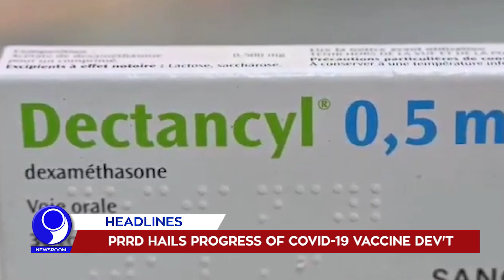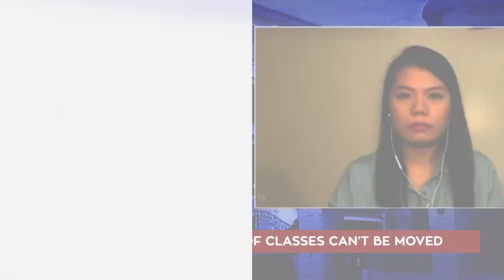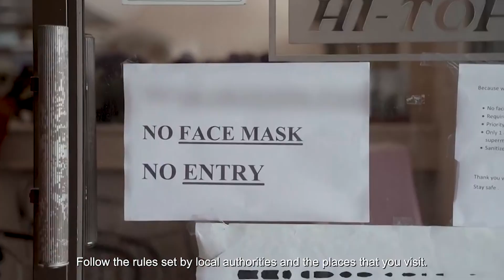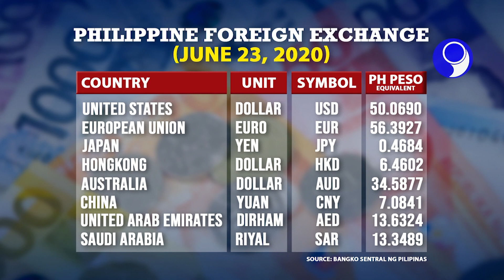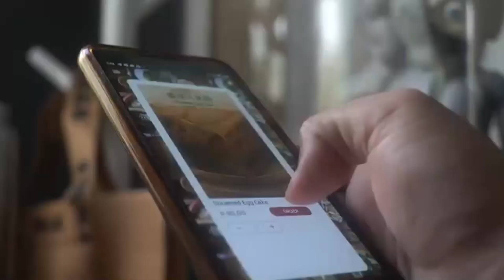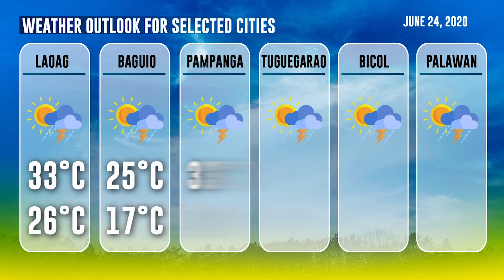「 PNA Newsroom 」 2020.06.23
WATCH: In today's (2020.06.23) episode of PNA Newsroom:

• PRRD hails progress of COVID-19 vaccine dev’t
• Cimatu to oversee COVID-19 response in Cebu City
• Go urges thorough review of Hatid Tulong
• Philhealth has enough funds for services: Chief